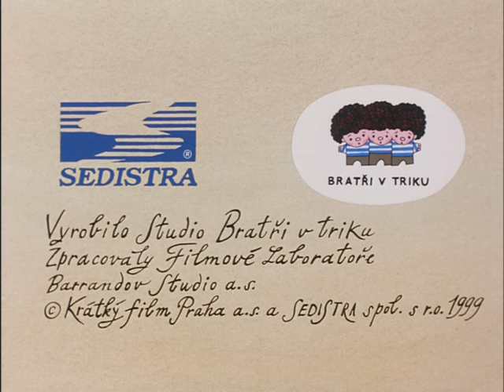Já Baryk a moje žába | režie: Jiří Kubíček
Režie: Jiří Kubíček
Předloha: František Nepil (kniha)